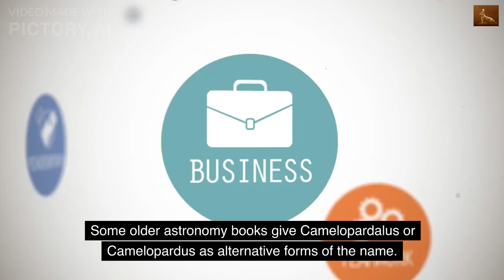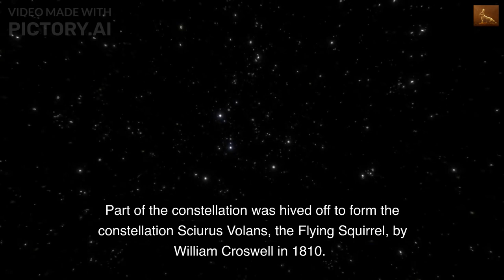The Camelopardalis constellation Information, history